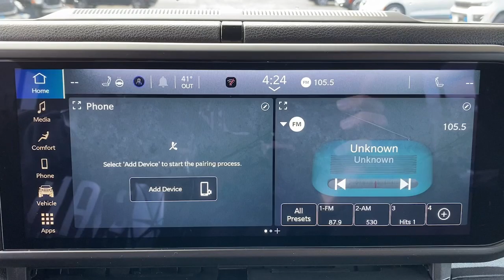2024 Jeep Wrangler_4xe Mount Kisco, White Plains, Yorktown, Brewster, Bedford Hills, NY RW228851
Bikini Pearl Coat New 2024 Jeep Wrangler_4xe Sport S available in Bedford Hills, New York at Bedford CDJR. Servicing the Mount Kisco, White Plains, Yorktown, Brewster, NY area.

Wrangler_4xe Sport S
2024 Jeep Wrangler_4xe Sport S - Stock#: RW228851

Bedford CDJR
531 Bedford Rd

Heated Seats  Dual Zone A/C  iPod/MP3 Input  4x4  Back-Up Camera  Alloy Wheels  ENGINE: 2.0L I4 DOHC DI TURBO PHEV  TRANSMISSION: 8-SPEED AUTO 8P75PH PHE... CONVENIENCE GROUP. Sport S trim  Bikini Pearl Coat exterior and Black interior br /br /KEY FEATURES INCLUDEbr /4x4  Back-Up Camera  iPod/MP3 Input  Aluminum Wheels  Dual Zone A/C Jeep Sport S with Bikini Pearl Coat exterior and Black interior features a 4 Cylinder Engine with 375 HP at 5250 RPM*. br /br /OPTION PACKAGESbr /CONVENIENCE GROUP Emergency/Assistance Call  2-Door Passive Entry  Front Door Locks  Remote Start System  SiriusXM Satellite Radio  Universal Garage Door Opener  Heated Front Seats  Heated Steering Wheel  LED HEADLAMP & FOG LAMP GROUP Front LED Fog Lamps  LED Premium Reflector Headlamps  SAFETY GROUP ParkSense Rear Park Assist System  Auto High Beam Headlamp Control  Blind Spot & Cross Path Detection  LED Taillamps  TRANSMISSION: 8-SPEED AUTO 8P75PH PHEV (STD)  ENGINE: 2.0L I4 DOHC DI TURBO PHEV (STD). br /br /MORE ABOUT USbr /Our dealership is family-owned and operated  and has an extensive history in the area. We proudly serve the Bedford Hills  Croton Falls  Mt Kisko  Westchester County areas with a complete automotive experience. We offer a full stock of new Jeep  Ram  Dodge  and Chrysler vehicles  certified pre-owned models  as well as a variety of used cars  trucks  and SUVs from various automakers. If your next vehicle is what you are looking for  Bedford is the place to go! br /br /Horsepower calculations based on trim engine configuration. Please confirm the accuracy of the included equipment by calling us prior to purchase. br /